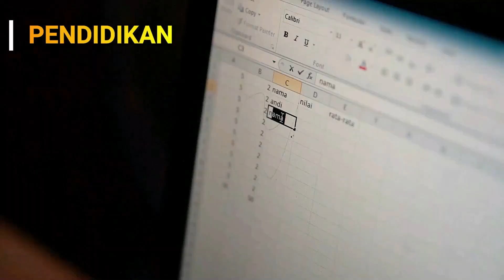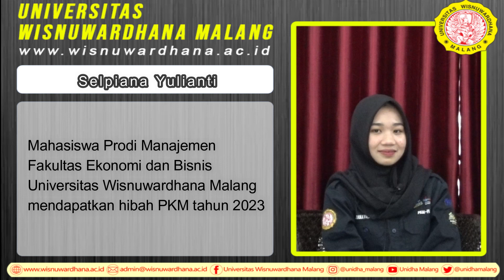BINCANG SANTAI: PROGRAM PKM DALAM PENERAPAN IPTEKS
bersama narasumber:
Selpiana Yulianti & Sahrul Gunawan (Mahasiswa Prodi Manajemen Fakultas Ekonomi dan Bisnis yang mendapatkan Hibah PKM tahun 2023)

Host: Rachma Yuliana